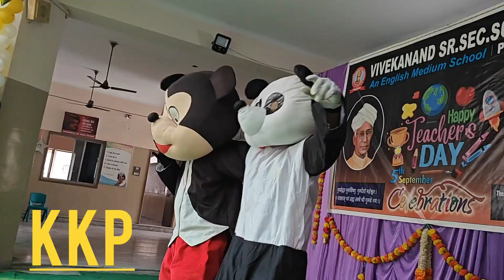Teachers Day 2023 Celebration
शिक्षक दिवस समारोह
0n 5 September 23 Vivekanand School Pindwara Celebrate Teachers Day
Happy Teachers Day to all Teachers & Students.